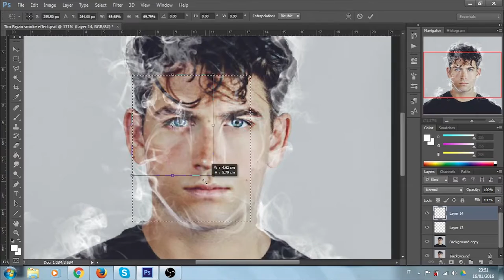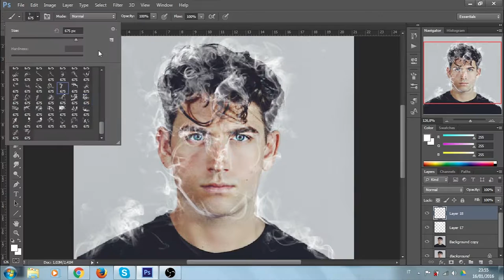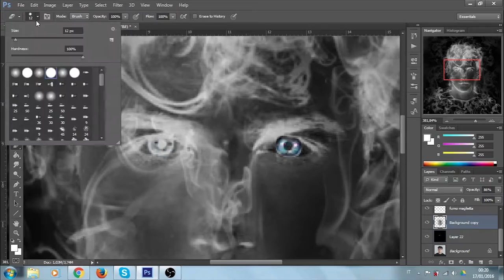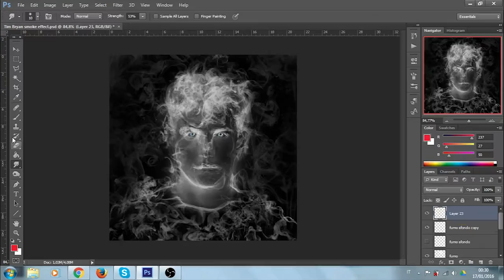🖌 Tim Bryan drawing/fanart (Class Act Crew)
Hello! I'm here with the edit of a picture: this time is the Whilhelmina model and youtuber Tim Bryan, that I follow since his very first videos. He's part of the Class Act Crew with Luca Fresko, Dre Drexler, iamDavidVo, Jarl Andersen e Levi Rocha.